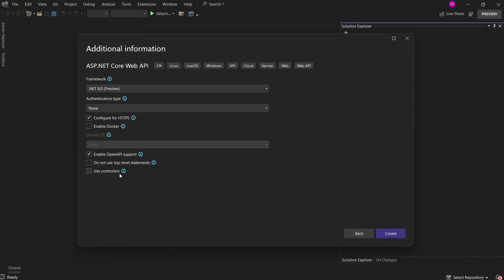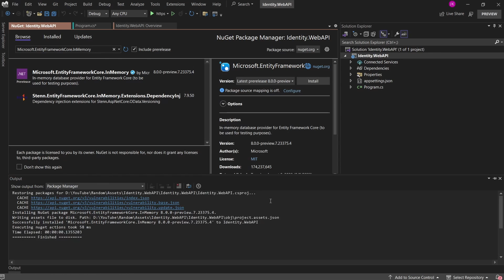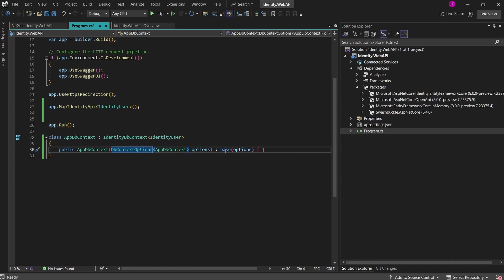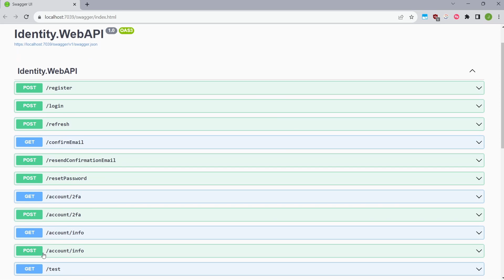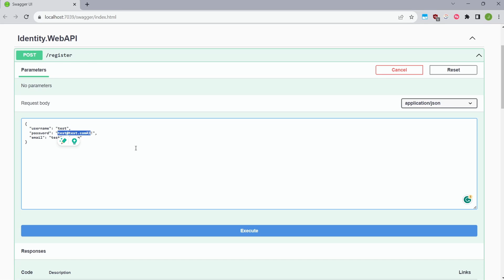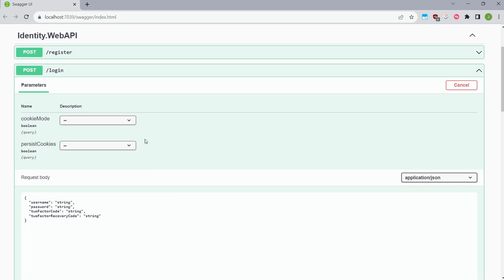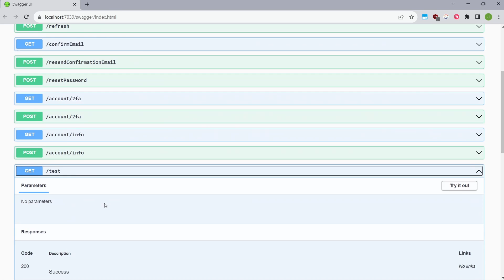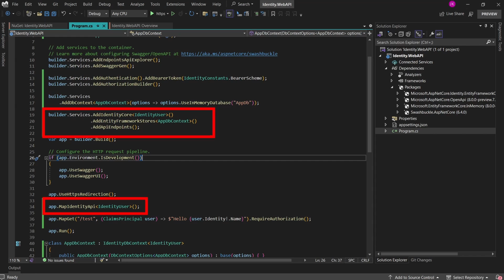ASP.NET Web API Identity w 5 minut (rejestracja, logowanie..)